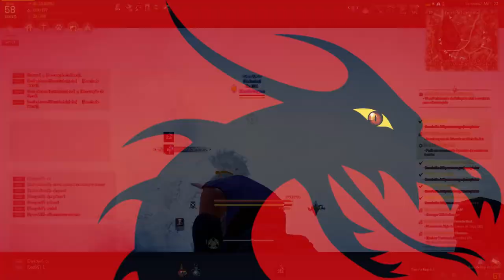⊰ BDO SA - Kunoichi vs Mystic - PVE FARMING - PT-BR ⊱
▬▬▬▬▬▬▬▬▬▬▬ஜ۩۞۩ஜ▬▬▬▬▬▬▬▬▬▬▬▬
▓▓▓▒▒▒░░░  EAE SEUS PUTOS E LINDONAS  ░░░▒▒▒▓▓▓
▬▬▬▬▬▬▬▬▬▬▬ஜ۩۞۩ஜ▬▬▬▬▬▬▬▬▬▬▬▬

Comparação entre a Kunoichi e a Mística, a nova classe de Black Desert SA!